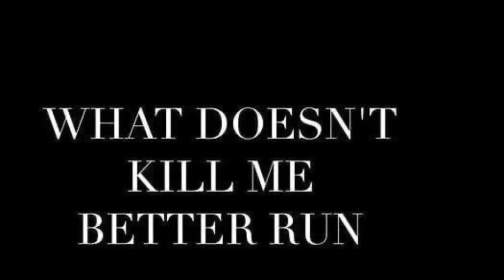Post Tibial Plateau Fracture & Total Hip Replacement Status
No pain doing any of this and my metal parts are all in the same leg. I’m leading with the “weak” bionic side each time.